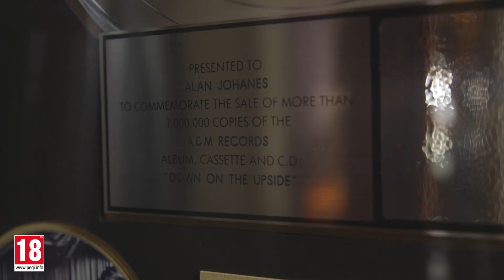Tom Clancy's Ghost Recon Wildlands: The Music of the Wildlands (feat. Alain Johannes)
Watch as Alain Johannes, a veteran musician from Queens of the Stone Age, Them Crooked Vultures, and more, dives into how he created the soundtrack for Ghost Recon Wildlands.

Ghost Recon Wildlands is available  on March 7th for Xbox One and Playstation 4.